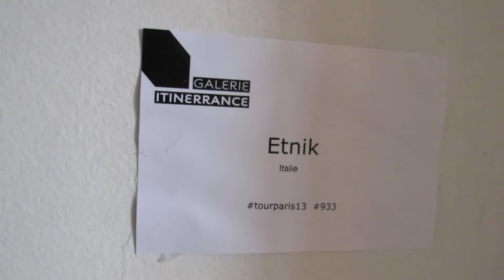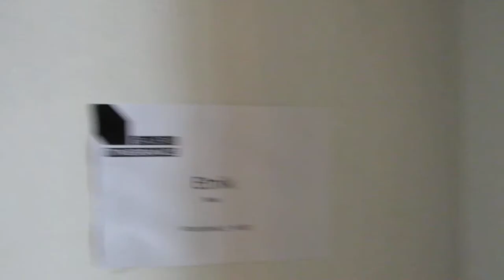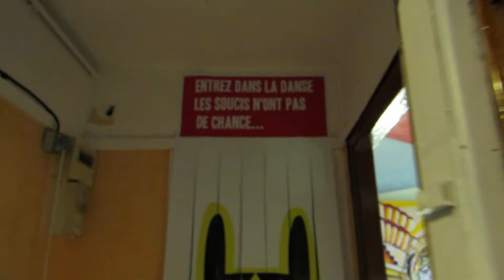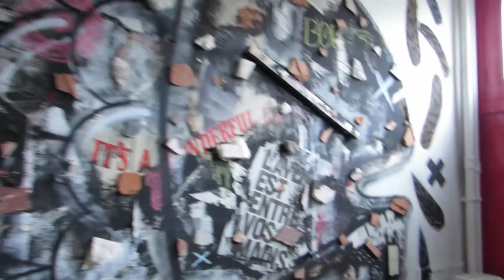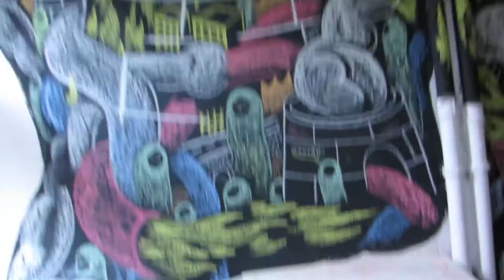No.9 paristower13 graffiti streetart itinerrance mariepanic 2013